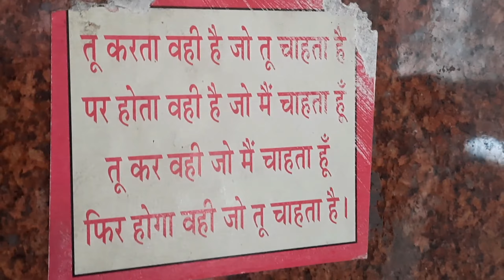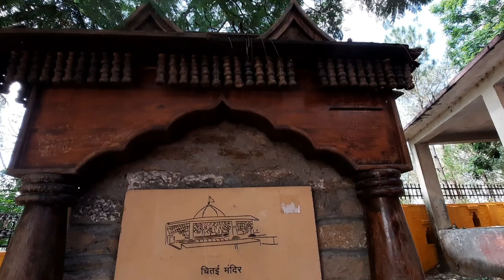सागर भाई के साथ जोगेश्वर धाम | chaitai Golu almora ke bhi hue Darshan 😍